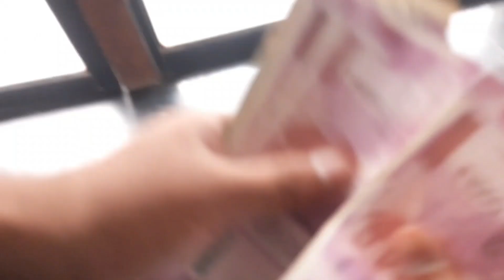New Year Resolutions | 2022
Hey Desi People🙋🏻‍♂️
This is the 6th Episode of Season 2.
In this video i shared my New Year Resolutions.
And 2021 recap.
Beacuse 2021 was the best Year of my Life.
My Upcoming Videos.

Provided by:- @VlogNoCopyrightMusic